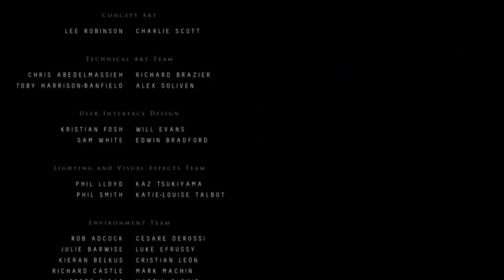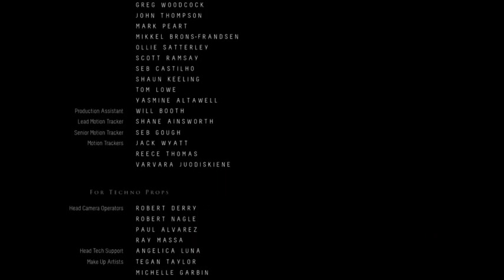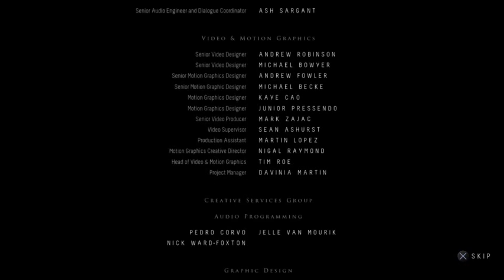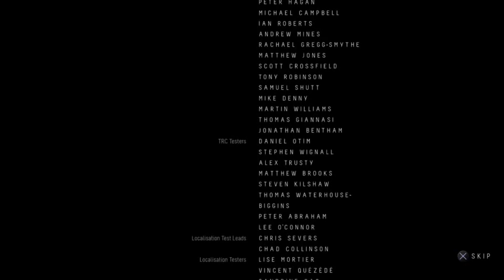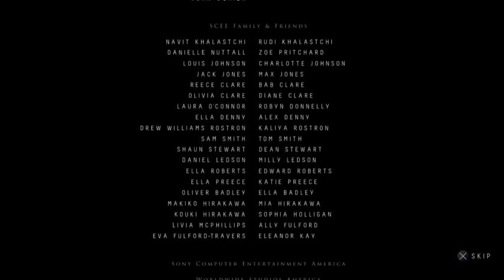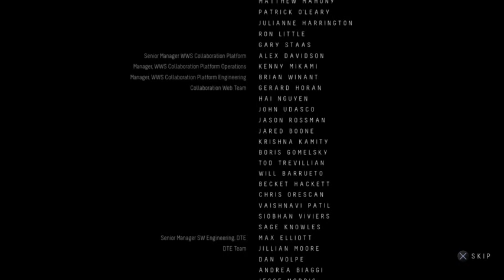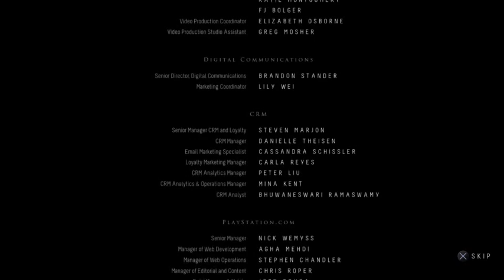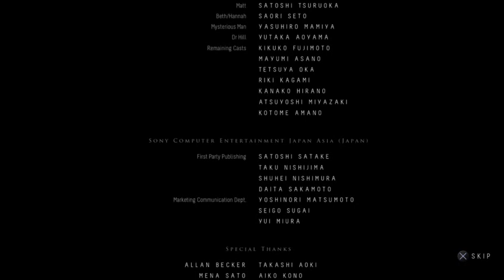Until Dawn Playthrough (Blind) W/Commentary Part 10 - The Finale!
I do co-op commentary with my nephew for a few minute's in this finale part of Until Dawn you have to make it special somehow & my friend Sam joins me on the Twitch chat!